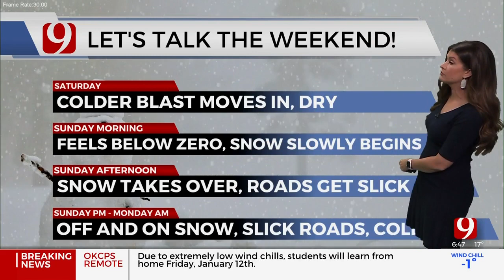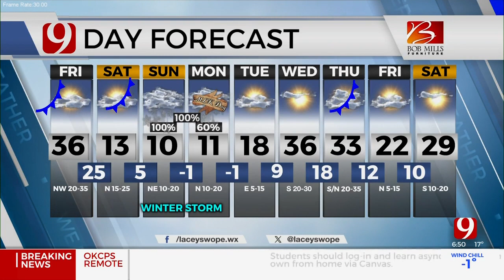Lacey Swope's Friday Morning Forecast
News 9's Lacey Swope has your Friday morning forecast.